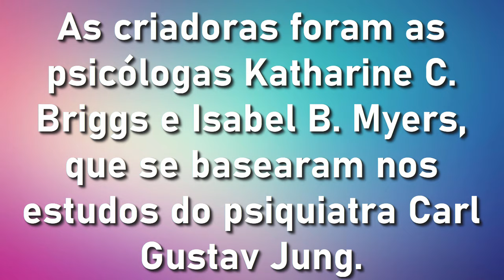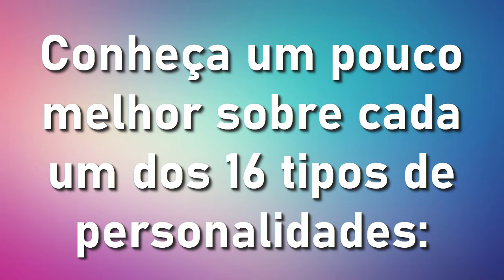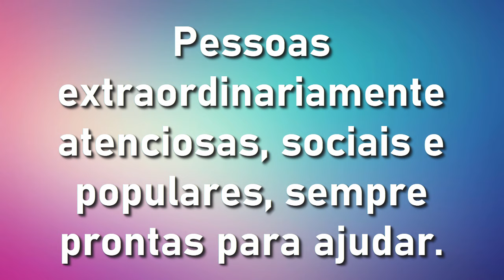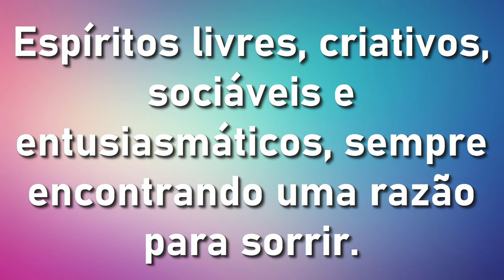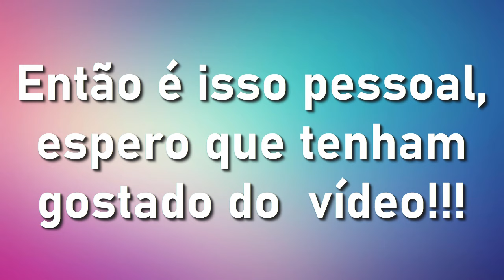BTS MBTI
Qual é o seu MBTI??? Você tem o mesmo MBTI de algum membro do BTS??? Deixe aqui nos comentários!!!
💜💜💜 Meu MBTI é ISTP (Personalidade Virtuoso) e está na mesma “categoria (não sei se é assim que fala)” do MBTI do Jungkook (meu utt por coincidência)!!!

No copyright infringement intended (rights go to BTS and BigHit Entertainment and Weverse and Twitter and VLive and Facebook) (Music rights go to BTS and BigHit Entertainment) I do not own the content above